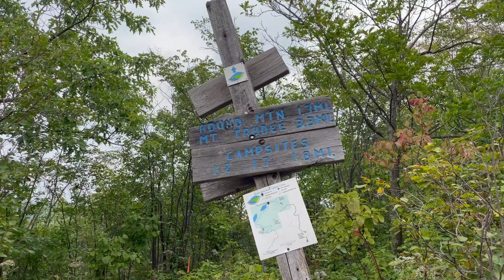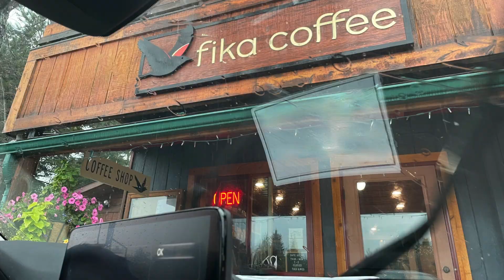weekend on the north shore | Lake Superior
I lived in Minnesota for a few years before moving to Cleveland, but I never had a chance to visit the North Shore - the part of Minnesota positioned above Lake Superior. This past weekend, I met up with a friend to explore the area, finally! There are so many incredible hikes, waterfalls, and beaches. We travelled throughout the North Shore from Duluth all the way up to the Canadian border. I am certain this won't be my last time visiting!

While this video wasn't made in my typical vlog style, I hope you enjoy it and can appreciate some of the beautiful sights the North Shore has to offer.